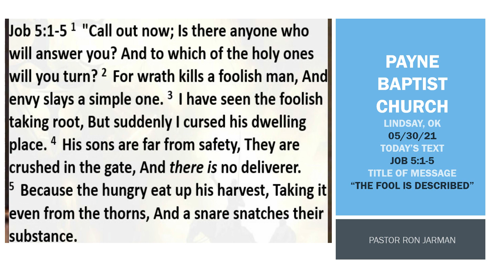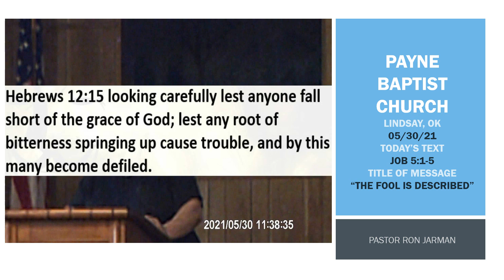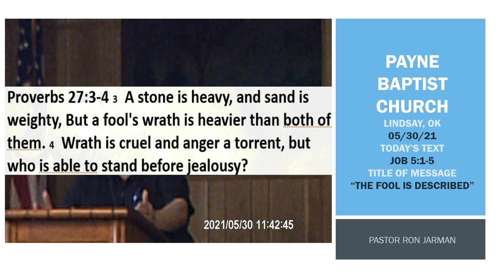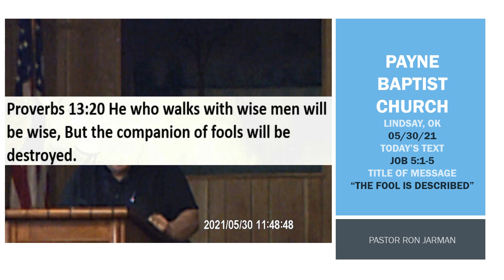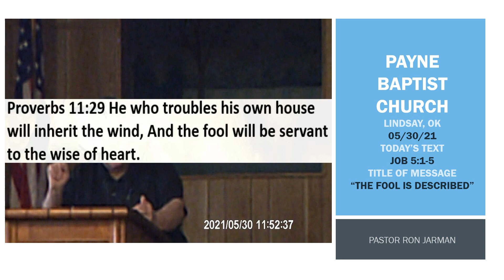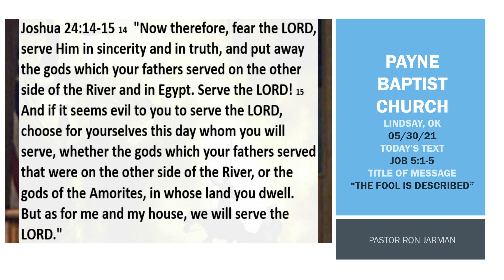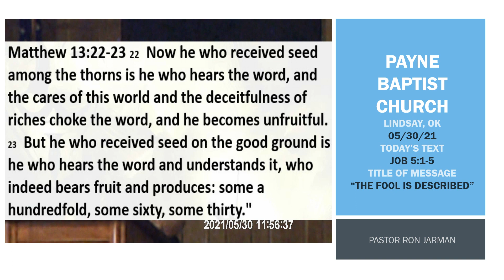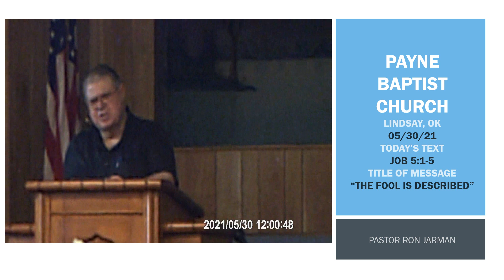The Fool is Described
Message for Payne Baptist Church for 5/30/21 entitled "The Fool Is Described" found in Job 5:1-5 of God's Holy Word.